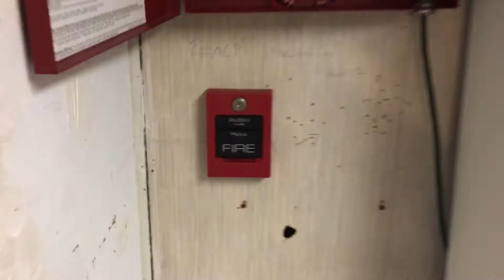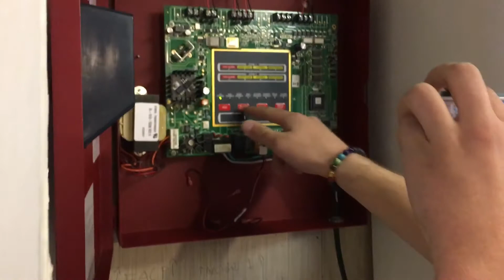System Test 20 at Safeman4202’s